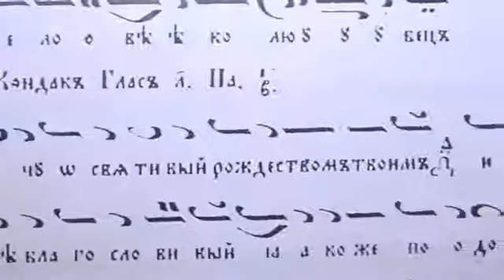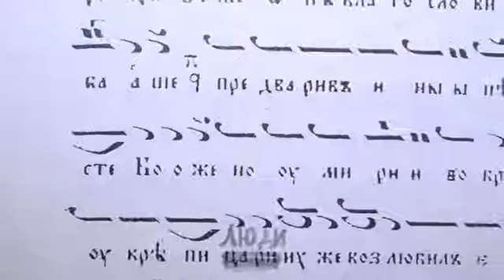Кондак Сретению Господню Глас 1, 02.02.19 / 15.02.19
Изучаем византийское церковное пение